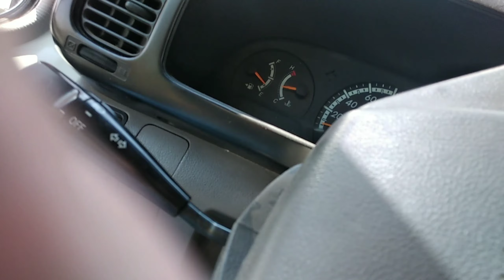nag igib ako Ng tobig,RULY RANCE OFFICIAL VLOG#6